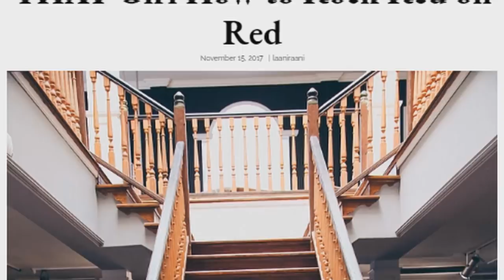Model, Blogger & Stylist Shamyra Moodley's Winter Style Tips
We’ve come to know Shamyra Moodley as the Laani Raani – and her ever-fertile imagination comes up with a steady stream of inspired moments.  She’s been focusing her energy of chasing away the mid-winter blues recently – and she shared her latest crop of ideas for the wardrobe and the kitchen with Carishma...